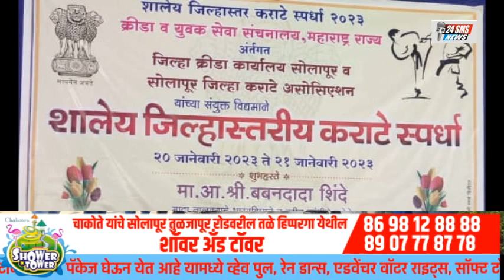जिल्हास्तरीय शालेय कराटे स्पर्धेचे माढा येथे प्रारंभ